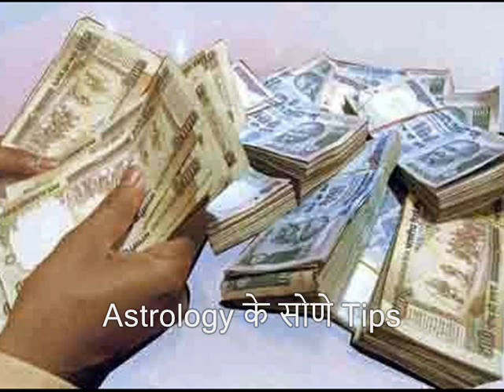जीवन बर्बाद कर सकते है ये कार्य | Jeewan Barbaad Kar Sakta Hai Yeh Karya